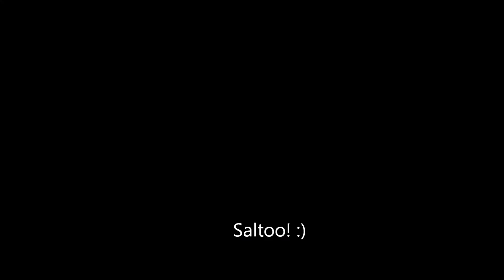Werkweek Survival Oostenrijk mei 2013